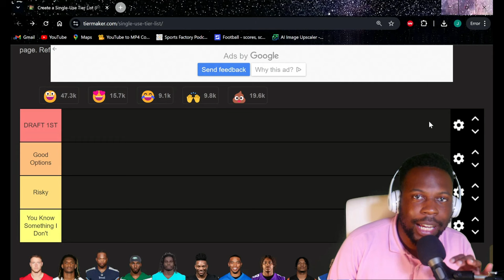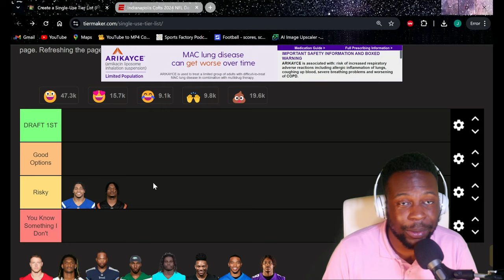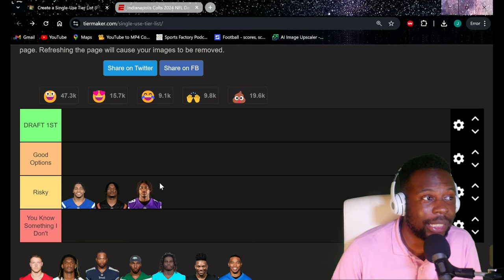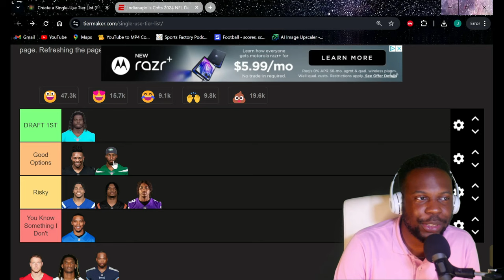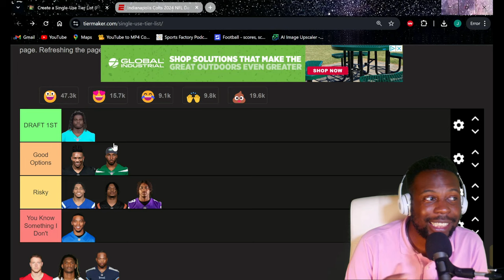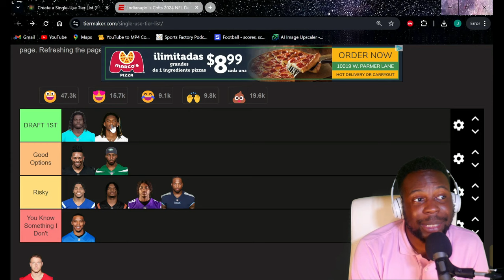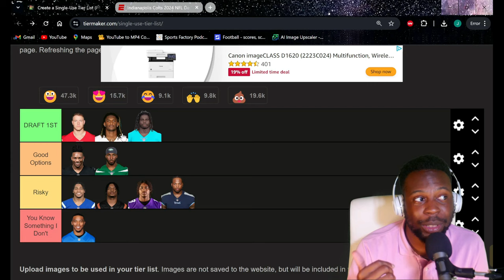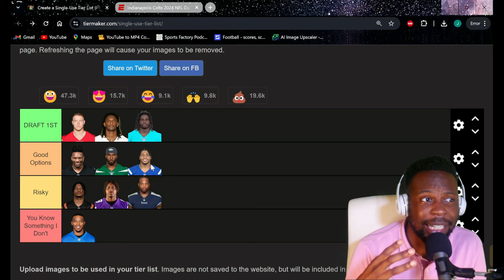Ranking Who You Should Draft In Your NFL Fantasy Football League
I rank the top ten fantasy football options from who you should definitely draft first to who you should avoid. Players like CeeDee Lamb, Derrick Henry, Christian McCaffrey among others.